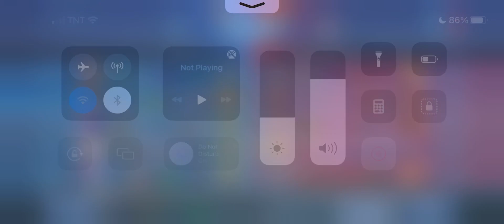GUSION COSMIC GLEAM + PERFECT TIMING SATISFYING SMOOTH COMBO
IGN : Vonn

Frequently Asked Questions :
Device : Iphone Xs Max
Internet Connection : Data
Screen Recorder : Built in
Age : 18 (Currently in 1st year College)
Country : Philippines